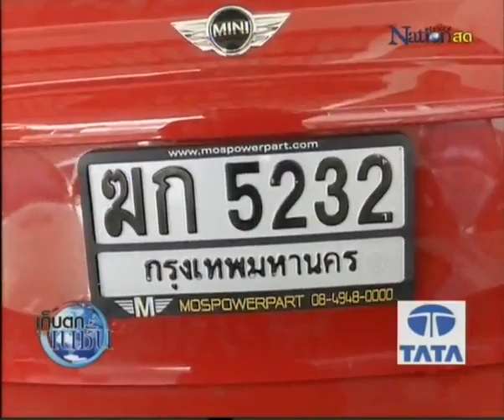komchadlueknews : ตีนผีมินิฯเบี้ยวพบตร.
komchadlueknews : คม ชัด ลึก : อก. - ตีนผีมินิฯเบี้ยวพบตร.